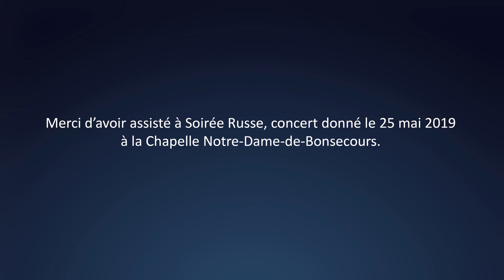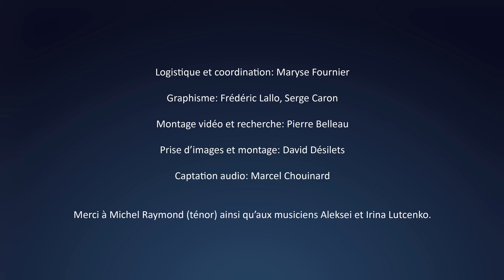Soirée Russe - Concert en rediffusion